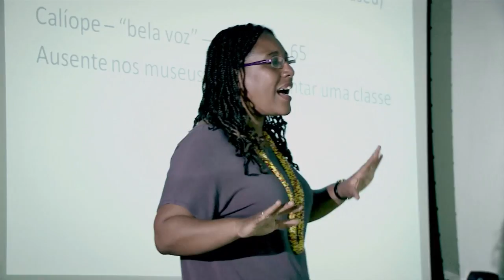Conhecimento, matriz afro brasileira - TV NBR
INTERPROGRAMAS - 19.07.13: Interprograma da TV NBR aborda a produção do conhecimento brasileiro com matriz na cultura afro.